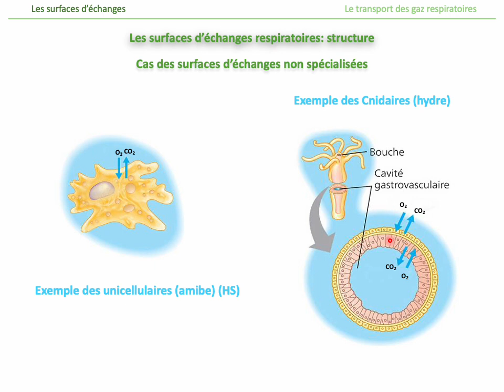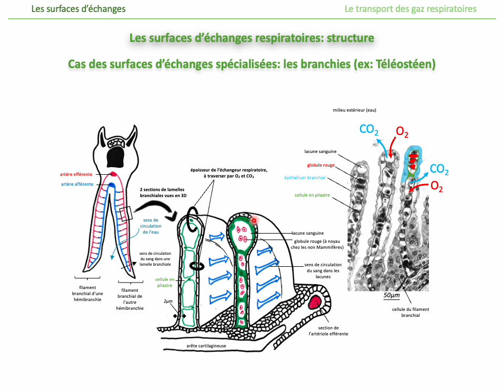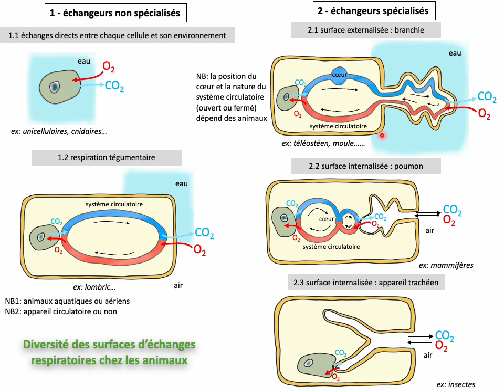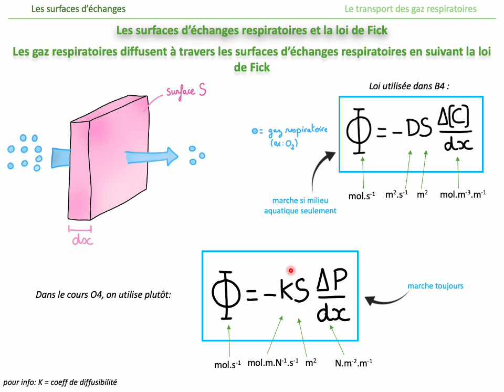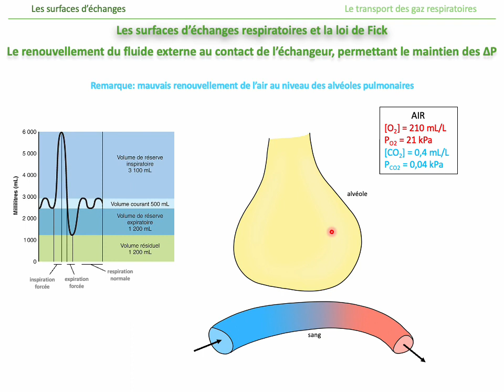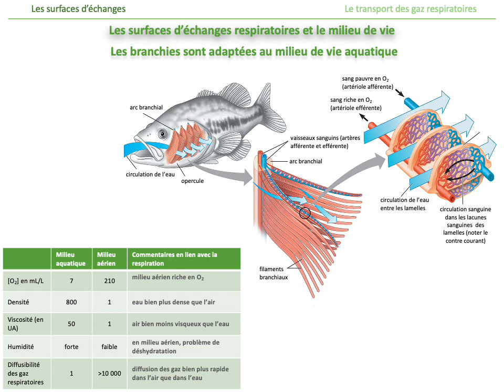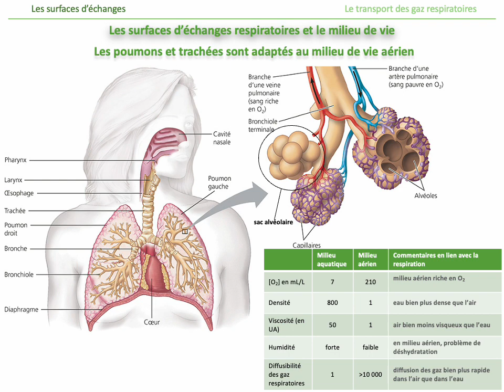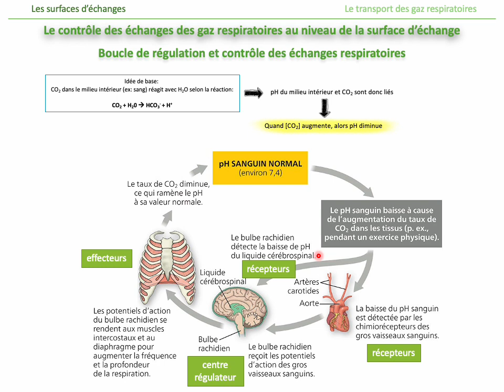Cours O4 : La respiration et le transport des gaz respiratoires chez les animaux (1/2)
Cette vidéo résume la première partie du cours O4 traitant de la respiration des Animaux (la deuxième vidéo aborde quant à elle le transport des gaz respiratoires par le sang chez les Mammifères, entre les poumons et les différents organes).

Tout d'abord (I.A), la diversité des échangeurs respiratoires est présentée (poumons, branchies, trachées, structures non spécialisées).
Ensuite (I.B), le lien entre la structure de ces surfaces d'échange et les mécanismes des échanges (diffusion selon la loi de Fick) est souligné.
Dans le I.C, l'influence du milieu de vie (aérien ou aquatique) sur les caractéristiques des surfaces d'échange est discuté.
Dans le I.D, les points communs entre les différentes surfaces d'échange sont expliqués (ressemblance par homologie ou convergence évolutive du fait de la sélection naturelle).
Enfin (I.E), le contrôle des échanges respiratoires est abordé brièvement (contrôle de la ventilation pulmonaire et du débit sanguin)

00:00 Introduction
00:44 Partie I.A : Les surfaces d'échanges respiratoires : structure et diversité
15:44 Partie I.B : Surfaces d'échanges respiratoires et loi de Fick
35:39 Partie I.C : Surfaces d'échanges respiratoires et milieux de vie
46:10 Partie I.D : Homologies et convergences évolutives concernant les différents appareils respiratoires
50:31 Partie I.E : Le contrôle des échanges respiratoires

Cette vidéo est un résumé du cours O4, dont le plan et les figures associées sont en pdf sur le Drive

La loi de Fick (= I.B de ce cours) avait déja été abordée dans le minifilm de la série "Math et Physique pour Biologistes" dont le lien est